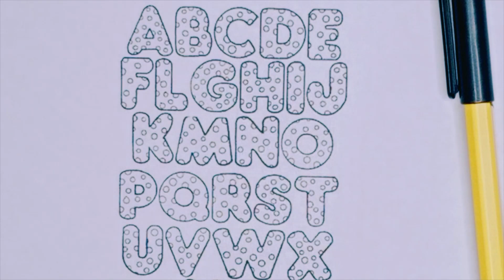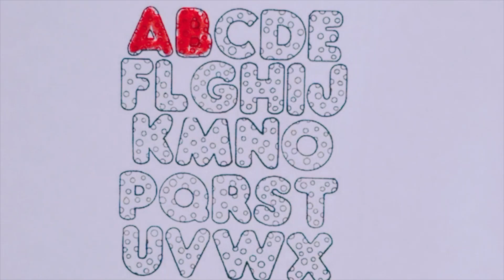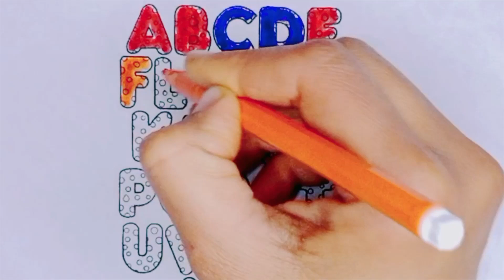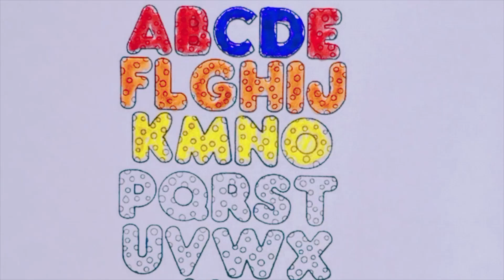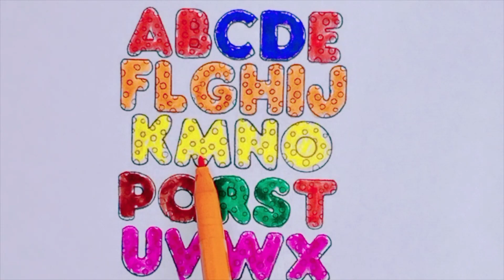abc a to z alpahebts bold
• ABCD
• ABC song
• ABC for kids
• Learning ABC
• Learn ABCD
• Phonics song
• ABC toddler
• Learn 123
• landscape drawing
• Drawing Tutorial
• pencil Drawing
• easy to Draw
• drawing academy
• learn to draw
• art tutorial
• art and drawing
• nursery
• rhymes
• kids
• babies
• animation
• cartoon
• videos
• songs
• song
• music
• entertainment
• baby
• dance
• education
• learn
• learning
• edutainment
• popular
• best
• movies
• children
• child
• excitement
• play
• sing
• elearning
• preschool
• a for apple
• phonics song
• kids class
• kids song
• write alphabet
• learn alphabet
• counting numbers
• nursery rhymes
• A for apple b for ball alphabets
• English alphabet